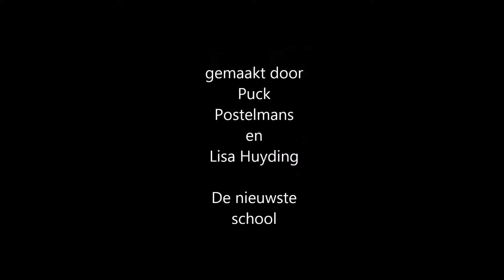Zero Trash Tilburg - De Nieuwste School 1A - Lisa en Puck